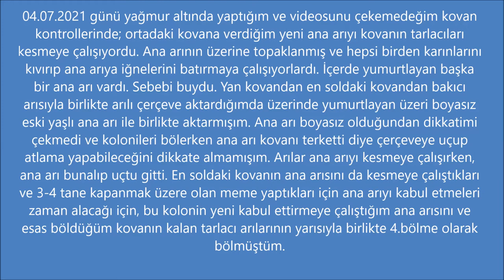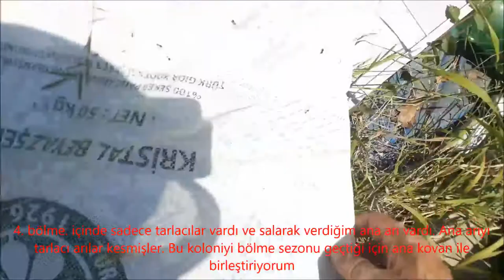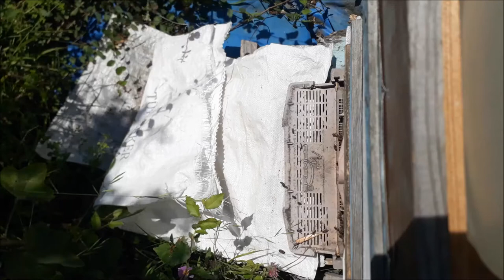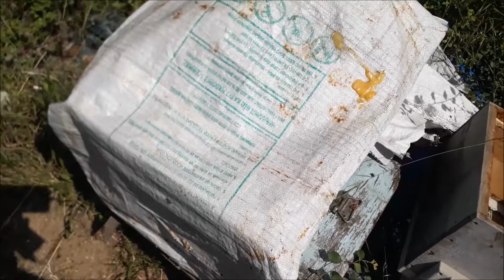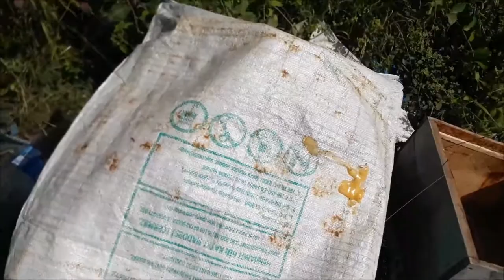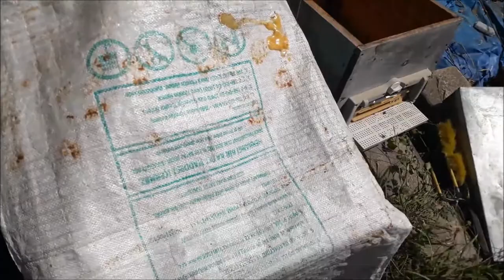09.07.21 ZAYIF ARI BAKIMI,BÖLMEYİ İPTAL EDEREK ANA KOVANLA BİRLEŞTİRME,ANAMEMESİ BOZAN BAKICI ARILAR